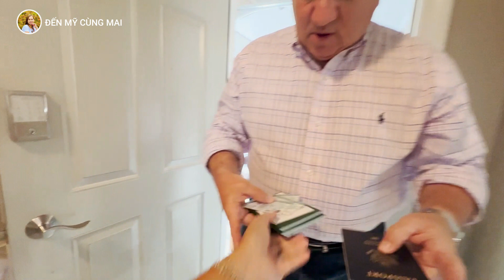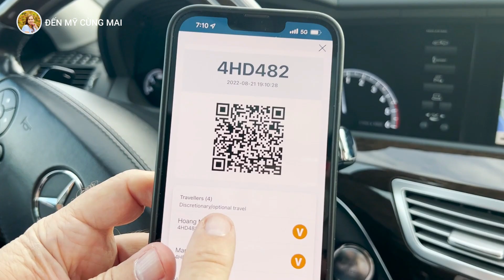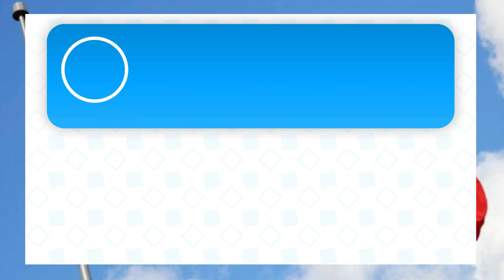Cung Đường Xuyên Bang TUYỆT ĐẸP Từ MỸ Đến CANADA | Niagara Falls #1 | Đến Mỹ Cùng Mai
Cung Đường Xuyên Bang CỰC ĐẸP Từ MỸ  Đến CANADA Chiêm ngưỡng thác nước hùng vĩ ngay biên giới Canada - Mỹ
Hôm nay Mai, Chồng Mỹ và 2 con gái có 1 kỳ nghỉ vô cùng kỳ thú đó là đến Canada để chiêm ngưỡng thác nước Niagara Falls huyền thoại. Quãng đường đi xuyên bang đến Canada như thế nào? Mời cả nhà cùng xem video với Mai nhé !
Like nếu bạn thích và chia sẽ nếu bạn thấy hữu ích, không hay cũng bình luận góp ý để Mai hoàn thiện hơn cho những Video sau luôn nha hihi, chúc cả nhà một ngày thật nhiều niềm vui may mắn.